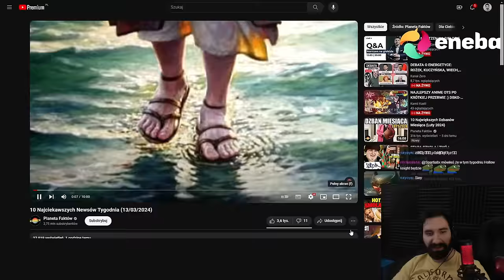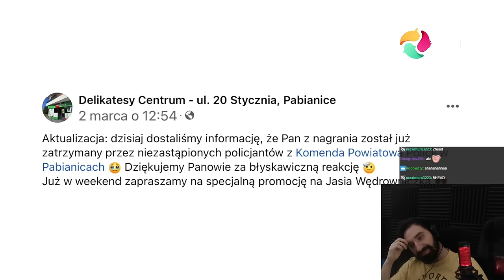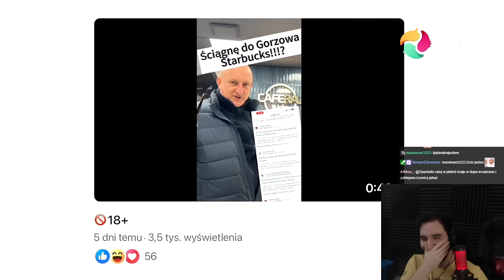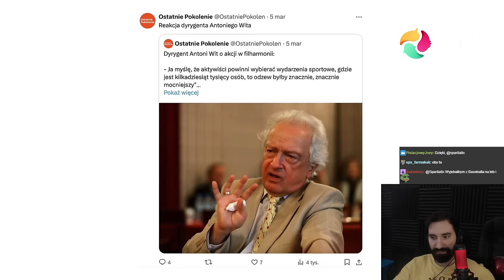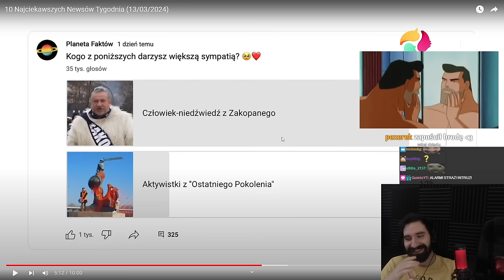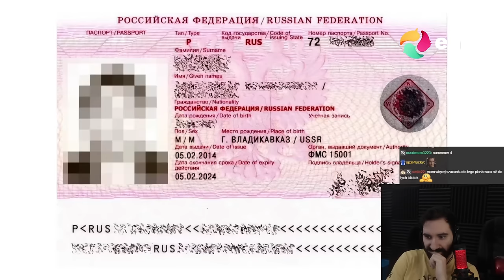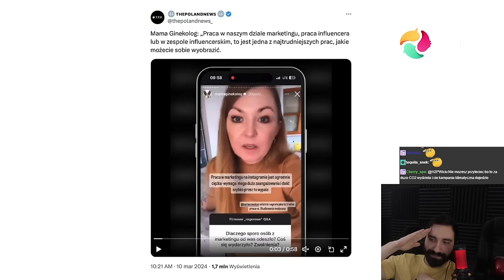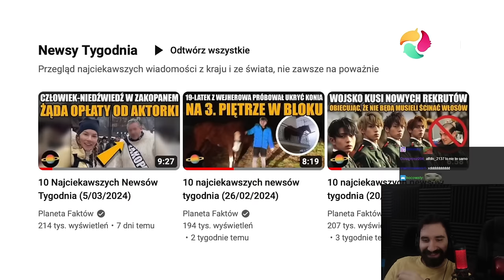CHCIĘLI CHRONIĆ PLANETĘ A NISZCZĄ POMNIKI... | Oglądam